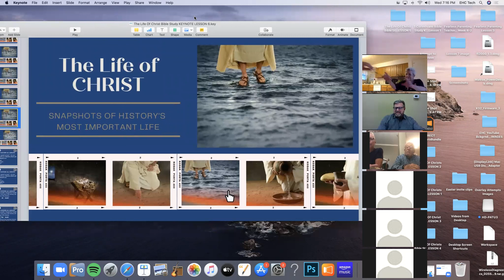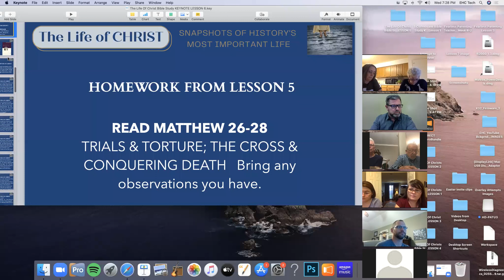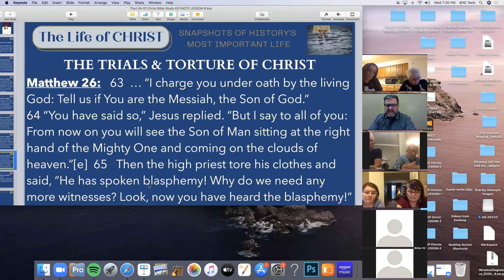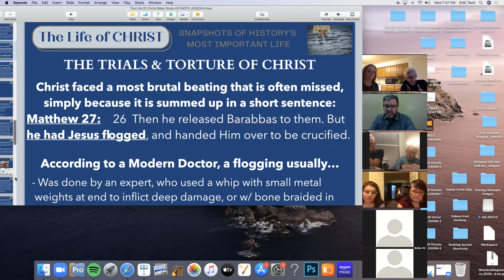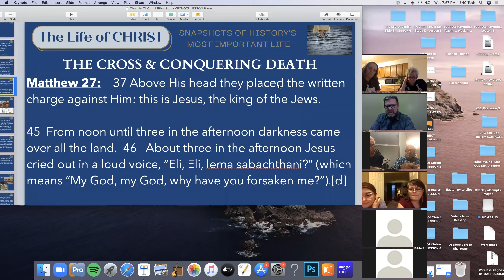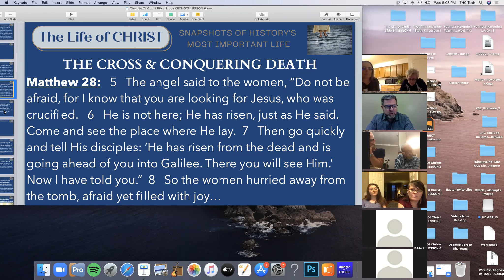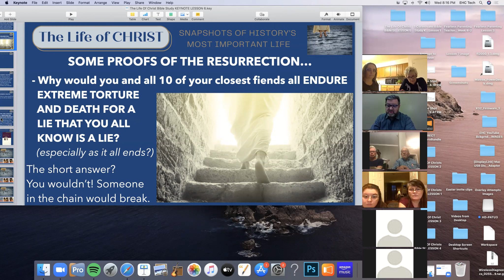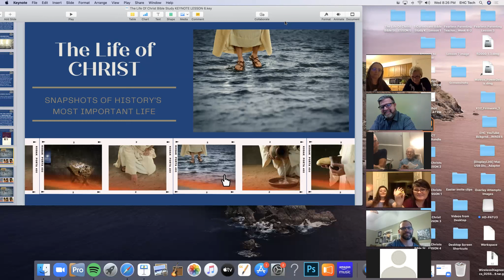Life of Christ Bible Study Lesson 6